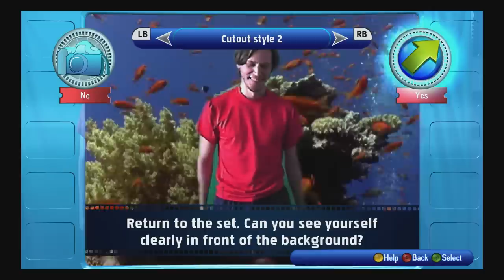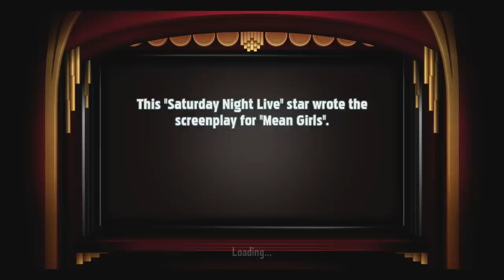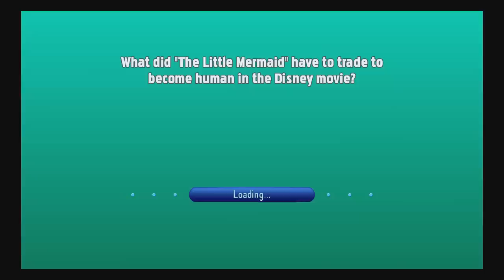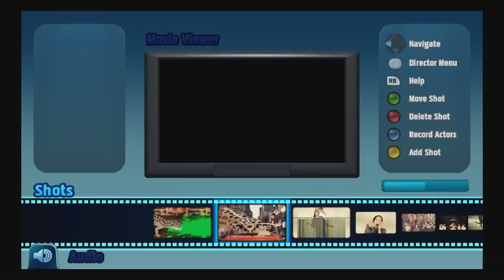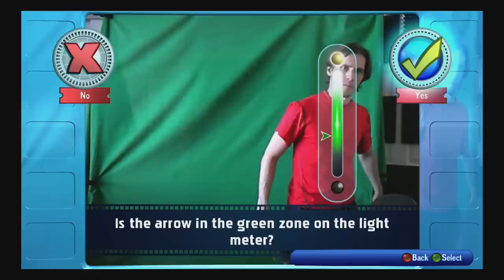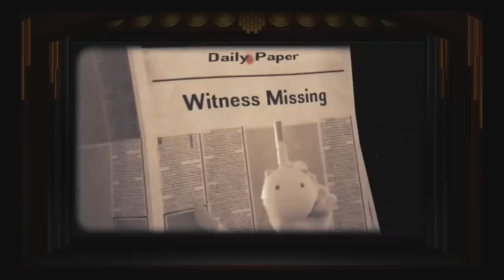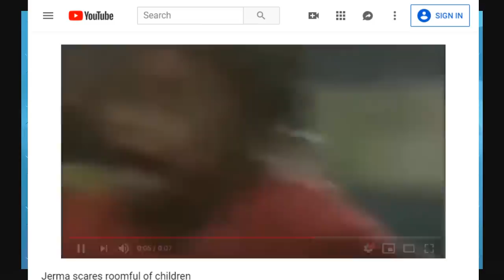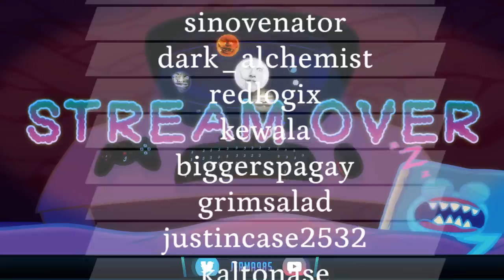Jerma Streams - You're in the Movies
Jerma archived You're in the Movies (The original title of this stream was "You're in The Movies", and was originally streamed/recorded on August 19th, 2019)